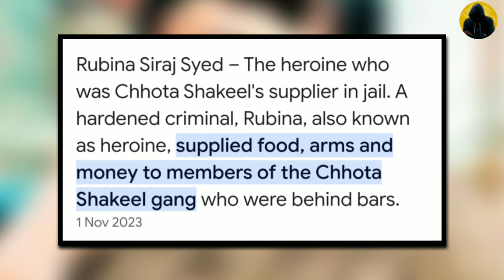भारत के 10 सबसे खतरनाक महिला अपराधी | Top 10 Most Dangerous Lady Gangster in India | Underworld Don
AAJAO! Mere Social Family me